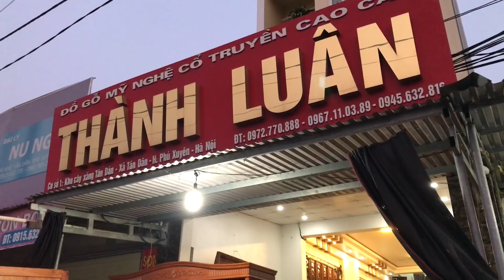Sập Thờ Mai Điểu Gỗ Gõ Đỏ Víp.A Quang Lạng Sơn.ĐỒ GỖ THÀNH LUÂN